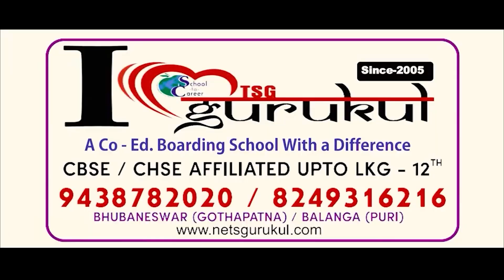ରାତି ୪ଟା ରୁ ଦହି ପାଣି ବାଣ୍ଟୁଛି